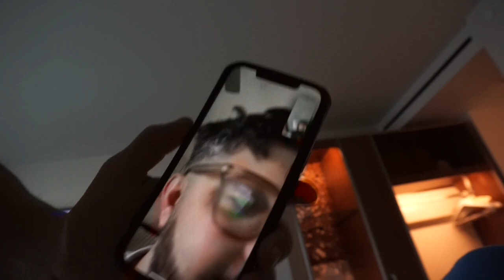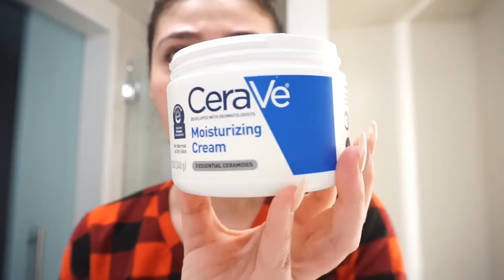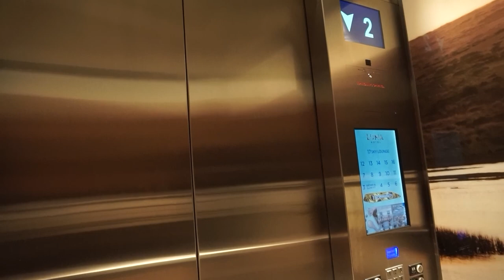2 YEARS LATER... I AM BACK!!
My name is Cynthia Sanchez and I am 26 years young. Thank you for taking the time to watch my videos and for keeping up with my life.I am in the process of planning my dream wedding and I am more than happy to share these moments with you all. I hope you enjoy the content that is coming your way. This year is OUR year !! let's start off with a kick.

- XOXO